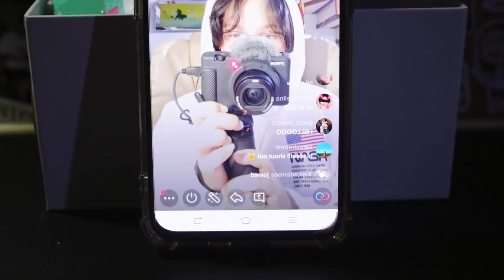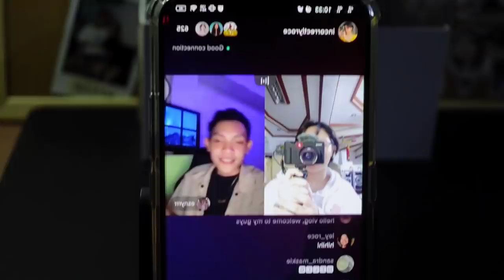a week in my life — random stories, opening a parcel, eat with me | part 1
links:

1. Spandex Pajama Set (bagsmumu)